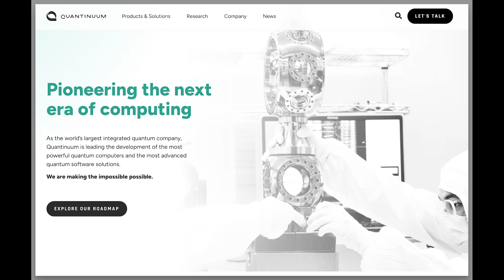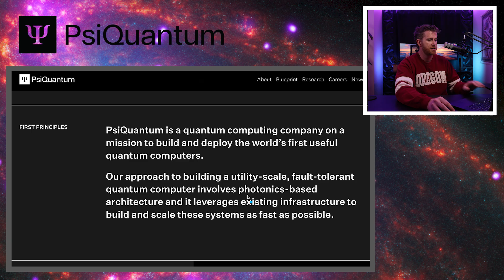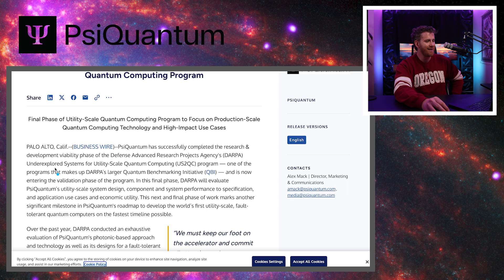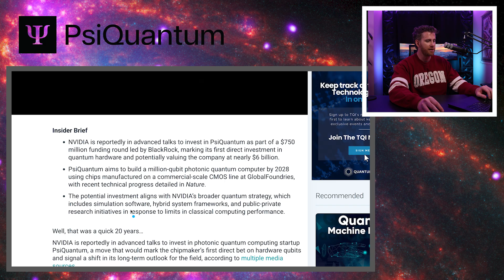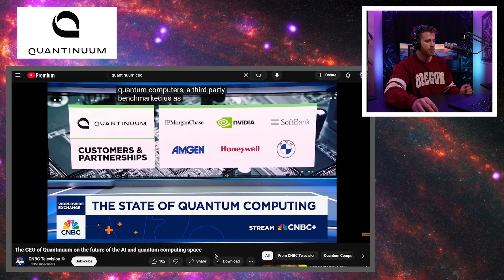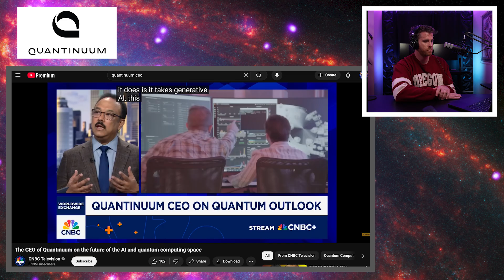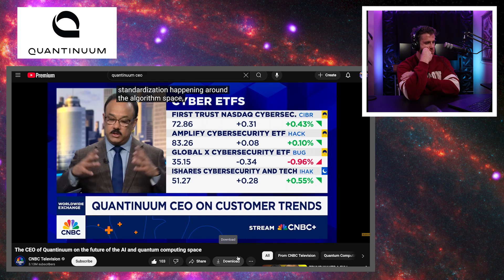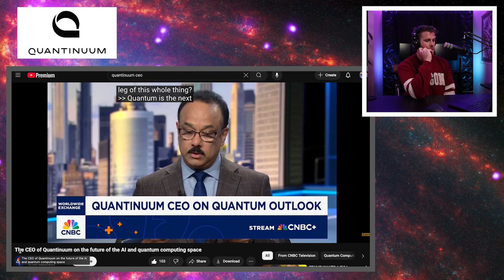Sleeping Giants: Private Quantum Computer Companies PsiQuantum and Quantinuum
In today’s episode, we dive deep into PsiQuantum and Quantinuum, two of the most important players shaping the future of quantum computing.

🟢 PsiQuantum is attracting serious attention with its photonic architecture, its Omega chip, and fresh funding interest from NVIDIA and BlackRock, potentially reaching a $6 billion valuation. DARPA recently advanced PsiQuantum to the final phase of its quantum initiative, confirming its position as a top-tier contender.

🧠 Meanwhile, Quantinuum CEO Rajeev Hazra gave a revealing CNBC interview discussing the global quantum race, the exponential rise of AI, and what the U.S. must do to maintain leadership. Partnerships with NVIDIA, BMW, MGM, and SoftBank show Quantinuum’s growing influence.

 From visual design to AI + Quantum convergence, this episode brings a full-spectrum view of the frontier tech revolution in motion.

 Explore the full picture of private and public sector alignment in quantum—and what’s coming next.

 Visit thequantumbull.com for more analysis, research, and original insights.